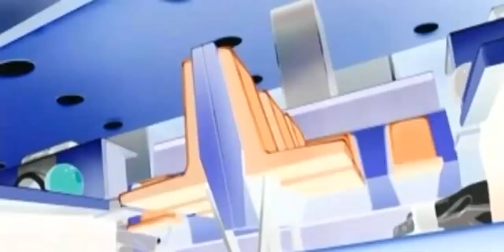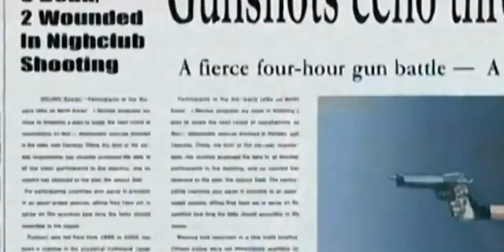mentally deranged interlude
only god can judge you;

 i dont believe in god